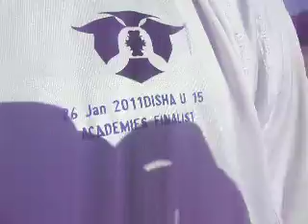MahoganyFC U14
MahoganyFC boys playing a game at St. Patricks. The team is coming up real good. And with the new kit they look awesome on the ground.